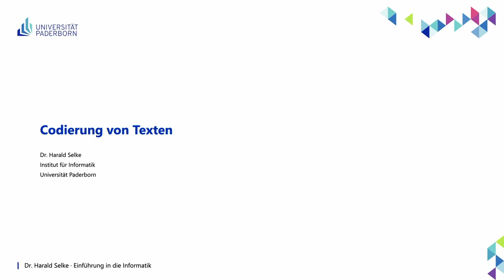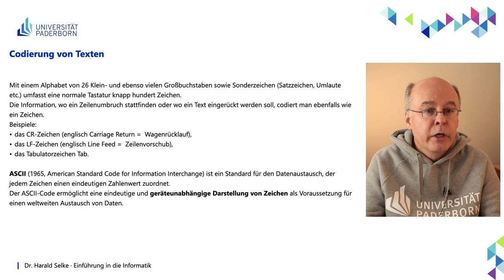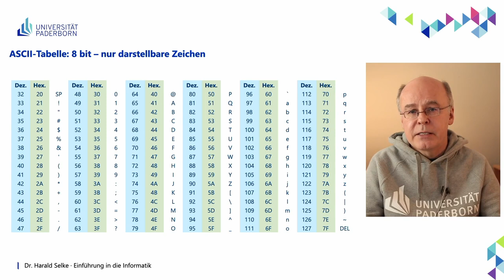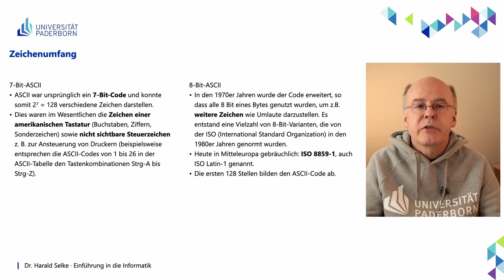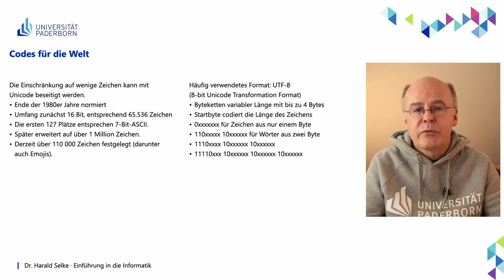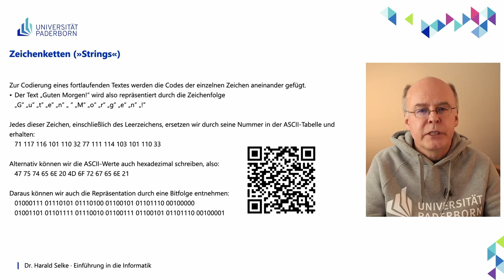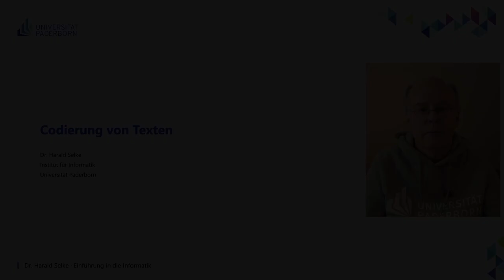EIG: Codierung von Texten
Abschnitte
00:00 Einleitung
00:44 Codierung von Texten
04:07 ASCII-Tabelle: 8 bit – nur darstellbare Zeichen
07:28 Zeichenumfang
10:17 Codes für die Welt
11:56 Zeichenketten (»Strings«)
15:56 Abschluss